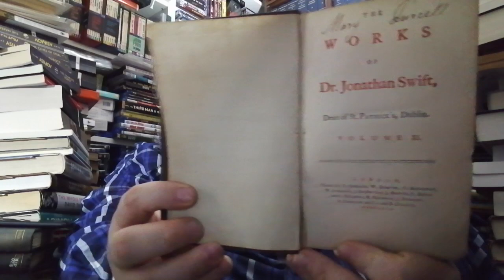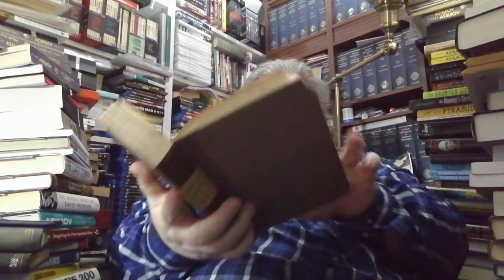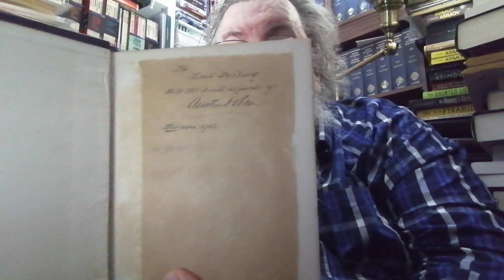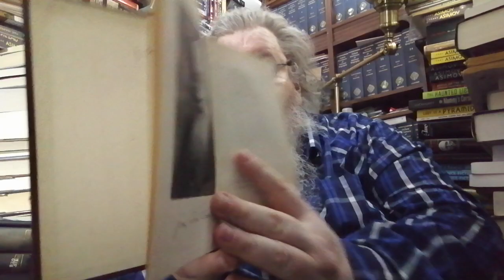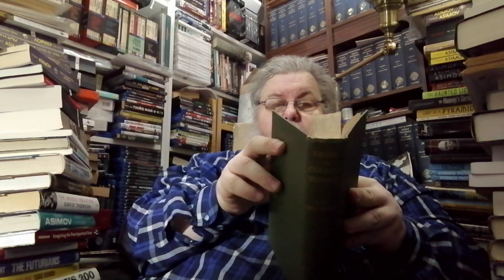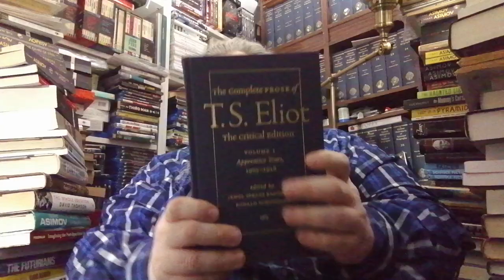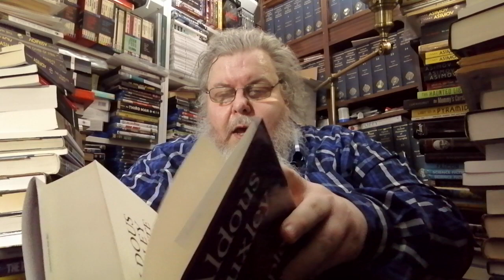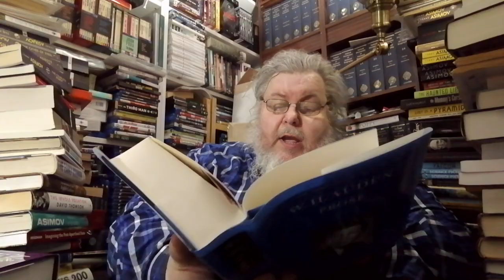Even More Top Essayists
BookTubers mentioned

More Top Essayists:

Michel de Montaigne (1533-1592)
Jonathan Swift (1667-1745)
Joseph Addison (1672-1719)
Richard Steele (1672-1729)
Lady Mary Wortley Montagu (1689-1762)
Philip Dormer Stanhope, 4th Earl of Chesterfield (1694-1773)
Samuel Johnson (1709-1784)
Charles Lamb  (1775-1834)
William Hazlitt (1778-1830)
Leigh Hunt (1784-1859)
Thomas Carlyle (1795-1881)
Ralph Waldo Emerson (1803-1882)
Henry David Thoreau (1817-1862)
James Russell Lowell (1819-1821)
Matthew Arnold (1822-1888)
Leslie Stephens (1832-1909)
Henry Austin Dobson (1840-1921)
George Edward Bateman Saintsbury (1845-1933)
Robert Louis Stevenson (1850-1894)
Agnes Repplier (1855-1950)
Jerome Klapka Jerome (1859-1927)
Arthur Christopher (A.C.) Benson (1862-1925)
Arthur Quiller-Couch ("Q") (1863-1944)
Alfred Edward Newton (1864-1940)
Edward Montague Compton Mackenzie (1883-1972)
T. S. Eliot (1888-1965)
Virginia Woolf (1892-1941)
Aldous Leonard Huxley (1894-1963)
Wystan Hugh (W.H.) Auden (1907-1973)
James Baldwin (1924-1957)